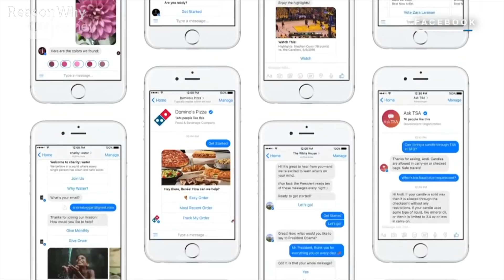ARENA IN SXSW17 - DÍA 5